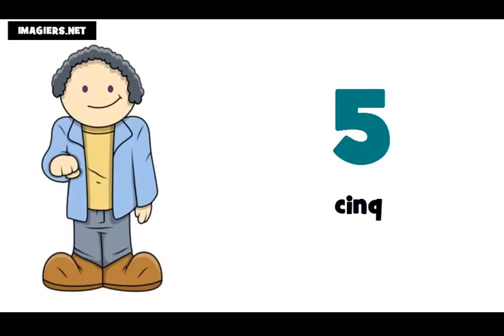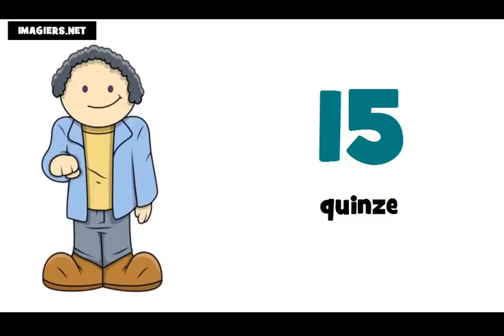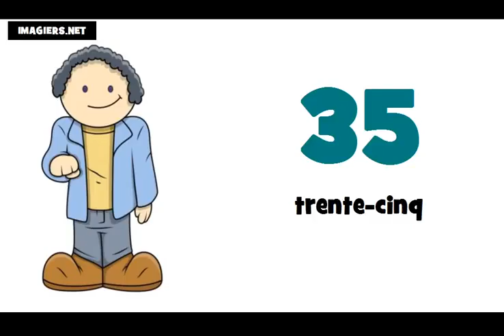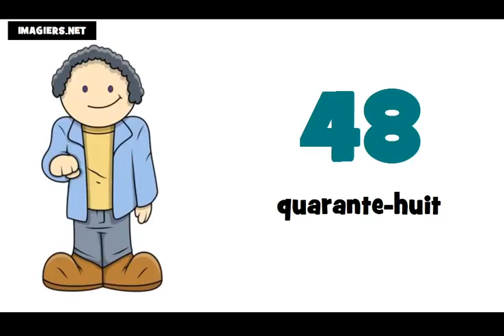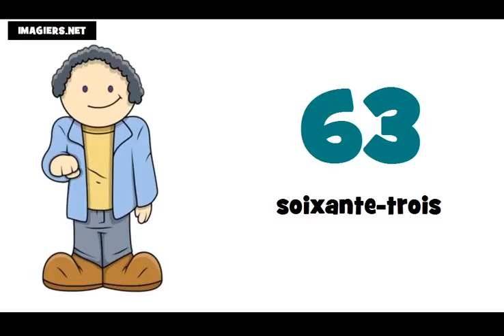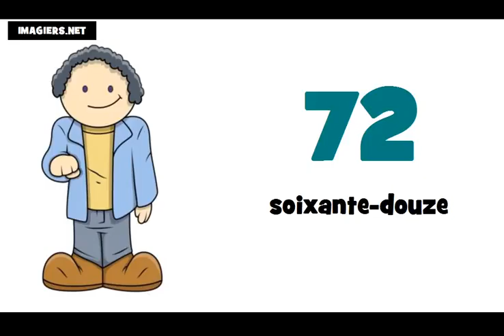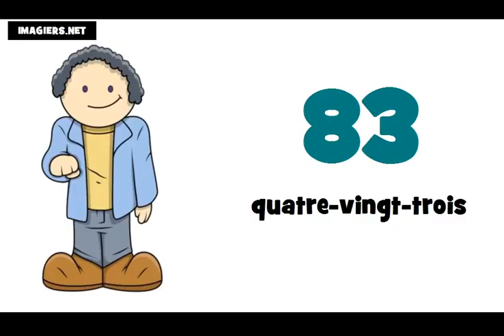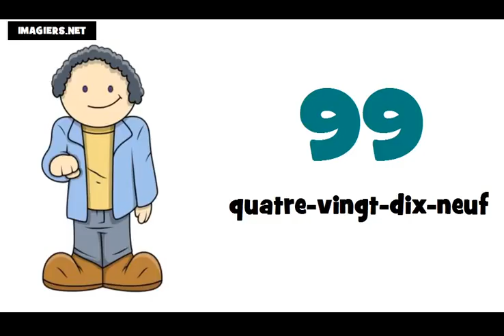الأرقام من 0 إلى 100 # تعلم اللغة الفرنسية